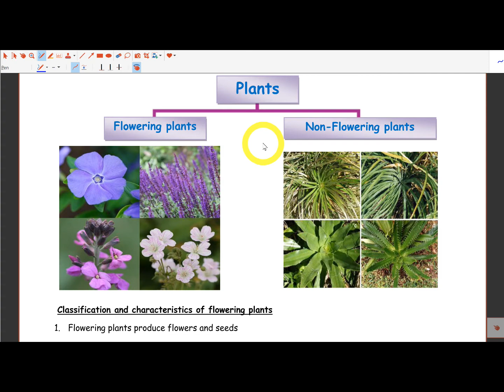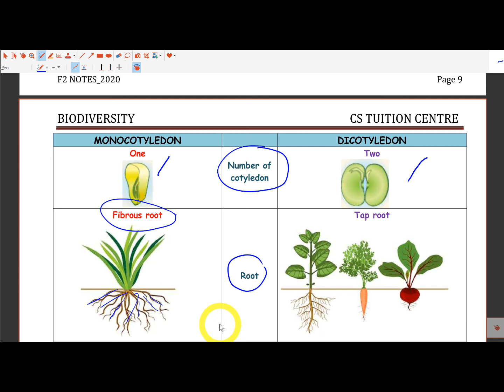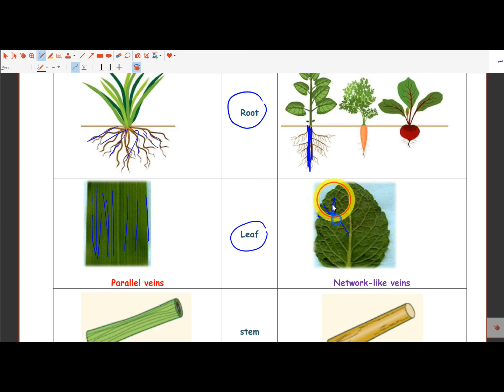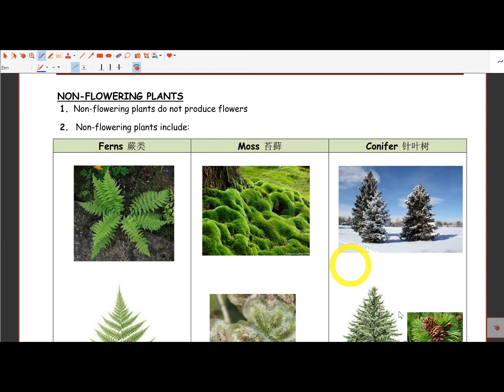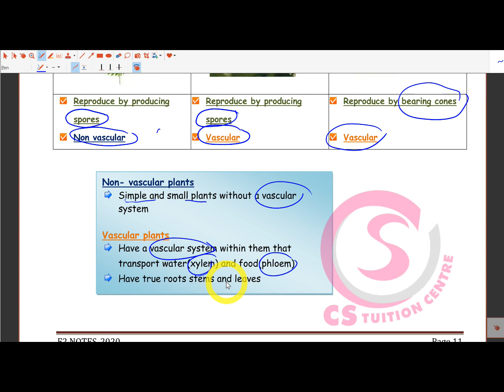form 2 chap 1 plants